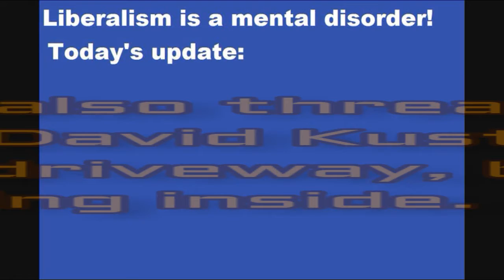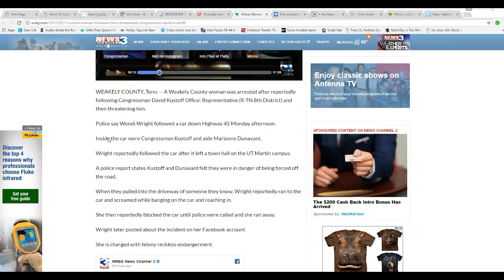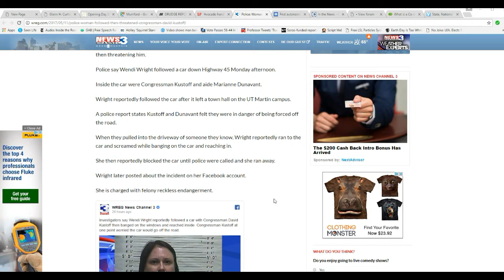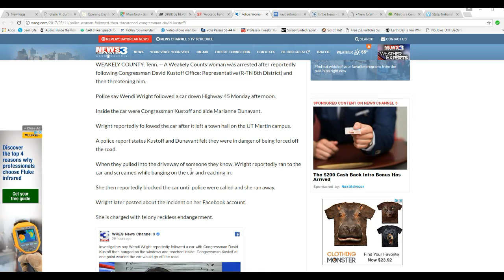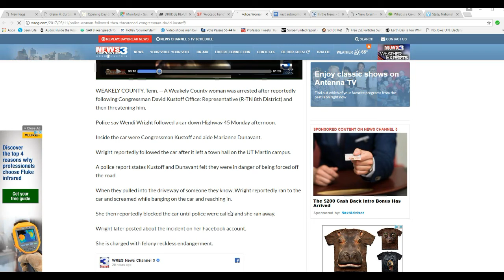Irrational woman follows congressman from town hall, threatening him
In Tennessee Wendi Wright reportedly followed congressman David Kustoff from a Republican town hall meeting, nearly running him off the road. Then when he stopped in a driveway, the deranged woman began beating on his car and even reaching inside it.